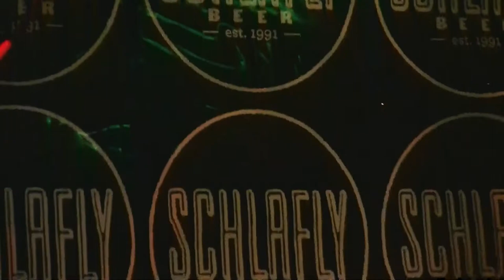Tory Starbuck at Schlafly Tap Room STL MO 4/20/17